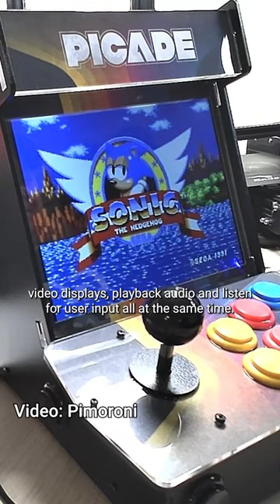Arduino vs. Raspberry Pi